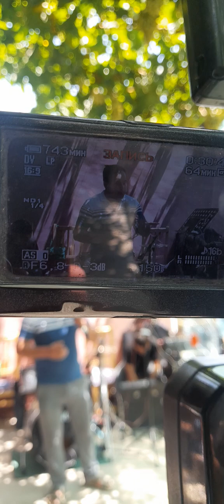Axrorbek Sodiqov (Xurshidbek Rasulov) ustoz ijodidan.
UZB
Agar mualliflik huquqi bilan muammolar yuzaga kelsa,avval menga elektron pochta  yoki YouTube dagi nomer orqali xabar yuboring va men bu masalani zudlik bilan xal qilaman!!!
Sizga oldindan raxmat!!!

ENG:
All the videos are collected by me or sent by fans, I just create more.

РУС.
Большое спасибо !